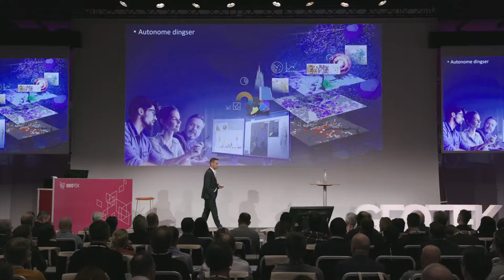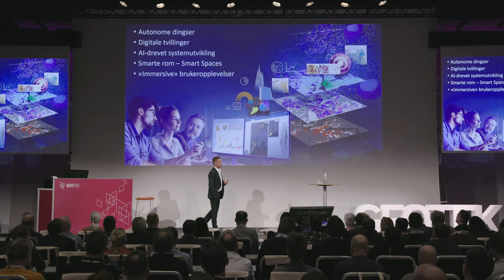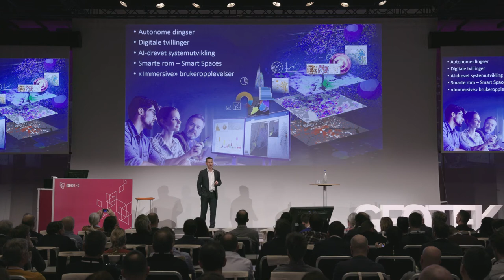Velkommen til Geotek 2019 - Geir Hansen, adm.dir Geodata